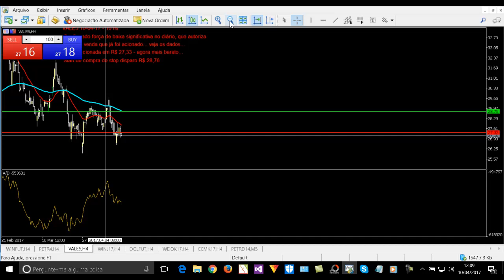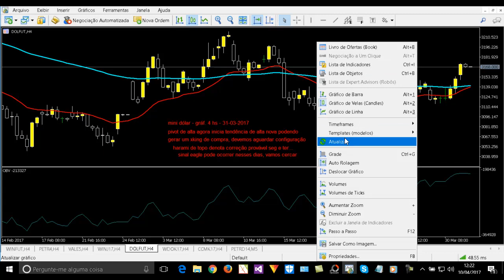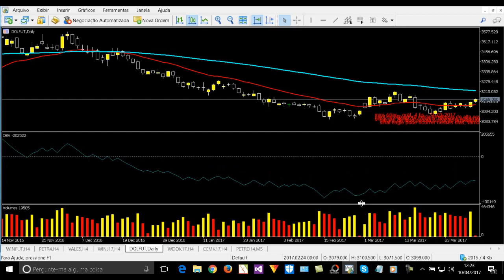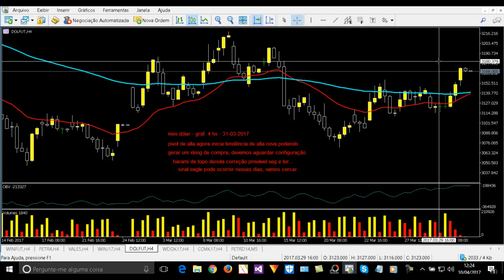Dica recomedanção, ações, mini dólar x índice, análise técnica 10 04 17 semanal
Oportunidade de venda agora na VALE5 e Winj17 mini índice! Chance de queda e lucro com a crise iminente... confira e lucre grátis!

Lucro 130% provados em 1,9 anos conta real e relatório gerado ao vivo 21-12-16, 99,9% das outras escolas não provam lucros consistentes como nós do ITP!

Skype: leandrowintrader - das 12 h até 17 h - seg à sex.

DESTAQUE: Sua conta de apenas $1000,00 em 10 anos será de $109.951,00, comprovado

Curso ao vivo coaching - Forex, bolsa ou míni índice! Só você e o professor! Ganhe grátis 1 ano de sinais forex por email! Chance de lucro de 60% ao ano! opções de 42 hs ou 84 hs de curso ao vivo, opção de 3 mês de curso, aulas 2 vezes na semana, 1:45 hs de aula por 3 meses de coaching ao vivo!
Precisa entrar em contato para agendar os dias de treinamento e depois será mandado o link da compra do paypal ou conta bancária para depósito!

Curso gravado online completo 42 hs... forex, bolsa de valores e mini índice:  ideal para iniciantes: Ganhe grátis 1 ano de sinais forex por email! Chance de lucro de 60% ao ano!

Sistema de sinais forex - na compra, ganhe o curso de trader gravado online de 42 hs!

PROVA que 99,9% das outras escolas e corretoras não tem e eu tenho!
Prova de que nosso método e serviços funcionam e lucram sempre!

Lucro 130% provados em 1,9 anos conta real e relatório gerado ao vivo 21-12-16

Operações reais em destaque!